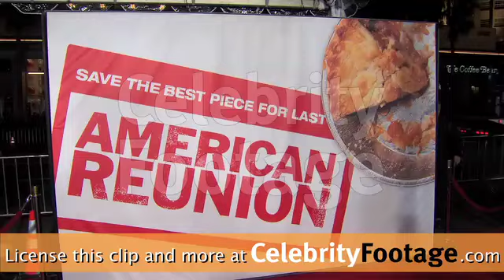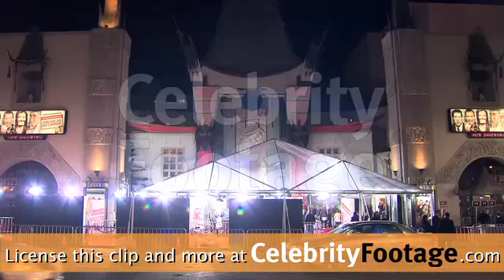American Reunion Premiere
Coverage of American Reunion Premiere in Hollywood, CA, on March 19, 2012.